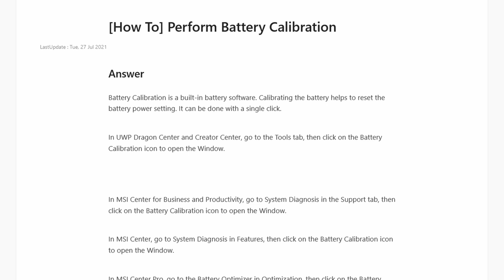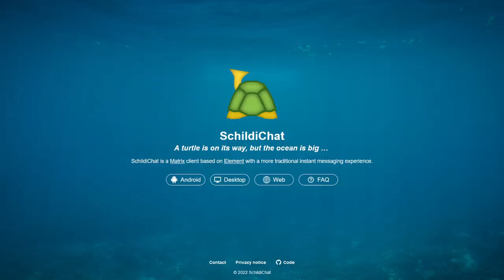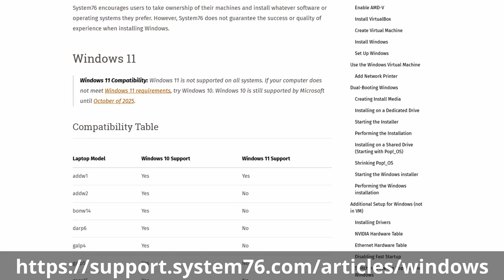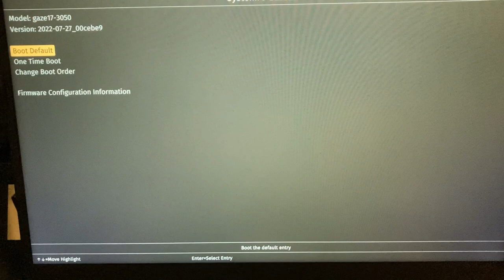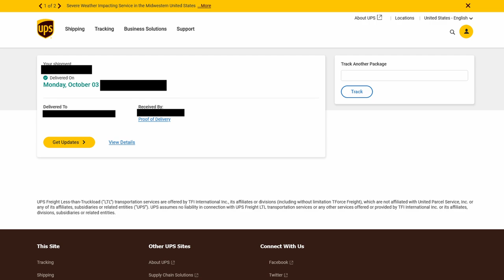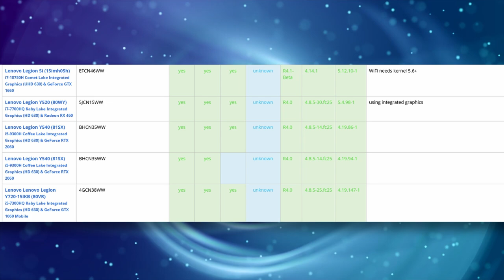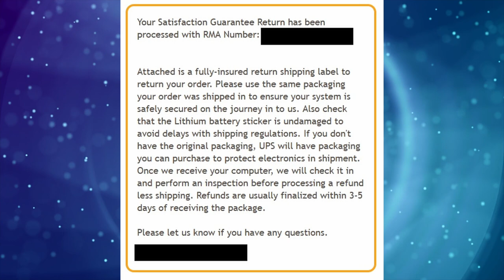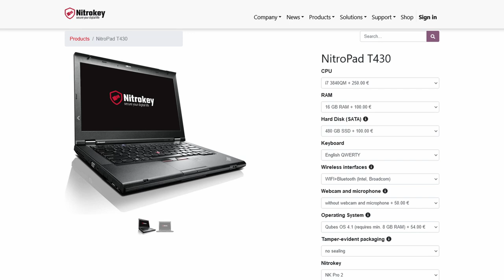I'm Back! (& System76 Review)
Holy crap, where did I go for half a year? Well, my old computer crashed so I tried to replace it with a System76 device. I figured this would be a great time to kill two birds with one stone: explain why I didn't make videos for four months and also share my experiences with System76 devices.